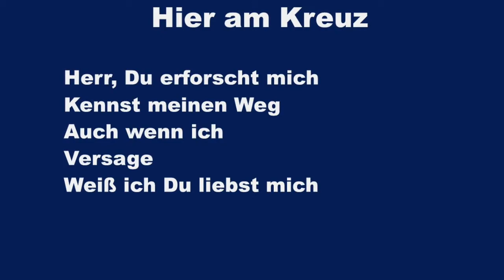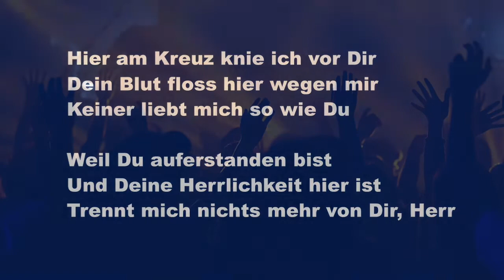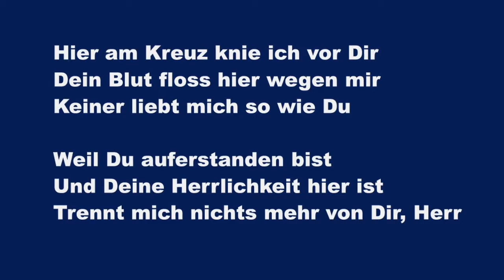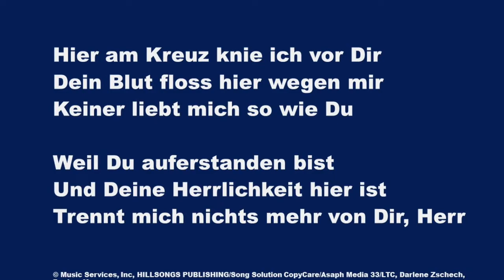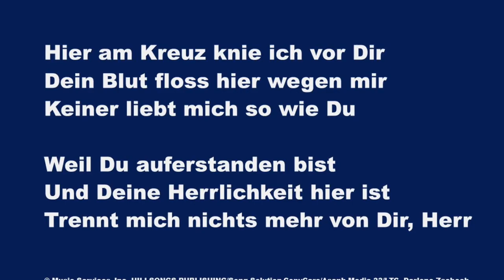Hier Am Kreuz (At The Cross Hillsong) - Karaoke Altsaxophon Instrumental Darlene Zschech JEM 893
Oh Lord You've searched me,
You know my way
Even when I fail You,

Your holy presence
Surrounding me

At the cross I bow my knee,
Where Your blood was shed for me,
There's no greater love than this.

Your glory fills the highest place,
What can separate me now?

You shield my way,
Your hand upholds me

You tore the veil, You made a way
When You said that it is done.

And when the earth fades,
Falls from my eyes,
And You stand before me,

Herr, Du erforscht mich
Kennst meinen Weg
Auch wenn ich
Versage
Weiß ich Du liebst mich

Herr, Deine Nähe
Umhüllt mich ganz
Zu jeder Stunde

Hier am Kreuz knie ich vor Dir
Dein Blut floss hier wegen mir
Keiner liebt mich so wie Du

Weil Du auferstanden bist
Und Deine Herrlichkeit hier ist
Trennt mich nichts mehr von Dir, Herr

Herr, Du beschützt mich
Auf meinem Weg
Weil Du mir aufhilfst

Du brachst den Bann
Machtest mich frei
Als Du riefst: Es ist vollbracht

Wenn dieses Leben
Zu Ende ist
Und Du vor mir stehst